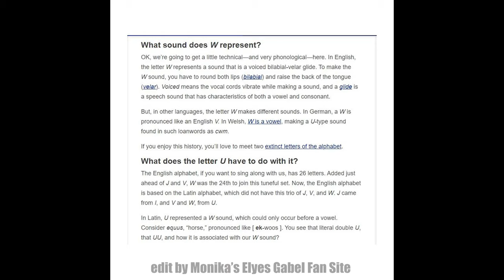Elyes Gabel - practising W's